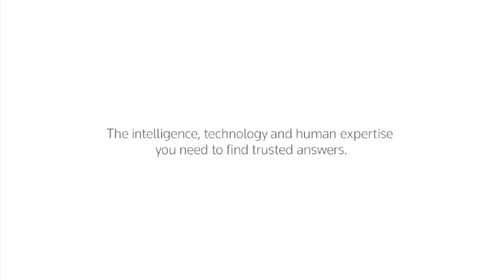Thomson Reuters I Care Conference - Overview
The ‘I Care’ event  at Thomson Reuters in New York comprised of a series of compelling discussions and presentations on pressing global issues that are critical to all of us . It  aimed to  show  firsthand how Thomson Reuters products, clients, and partners are contributing to the UN Sustainable Development Goals.